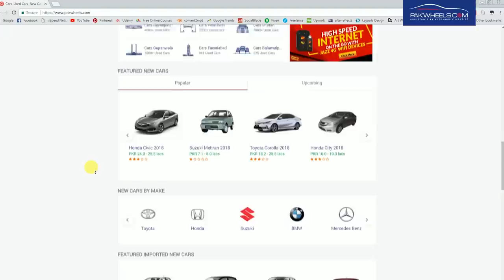Car Collector - Rally Driver - Senior Banker Ghazanfar Agha - PakWheels Interview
Ghazanfar Agha is a banker by profession and car enthusiast by passion. He is also a very accomplished rally driver with a true sportsman spirit.